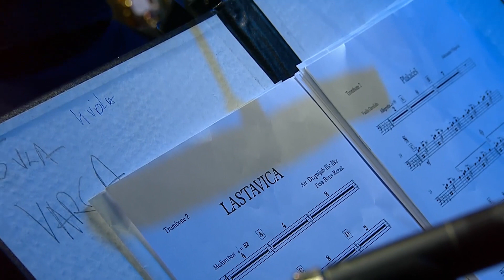14 Boris Režak - Lastavica / Beogradsko proleće 2022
Boris Režak predstavio se na ovogodišnjem Beogradskom proleću izražajnim nastupom kompozicije o neuhvatljivosti idealne ljubavi.

Revijski orkestar RTS
Muzika i tekst: Beba Balašević
Aranžman: Dragan Ivanović/Aleksandar Filipović

Copyright: Dvorana Doma Sindikata / Beogradsko proleće